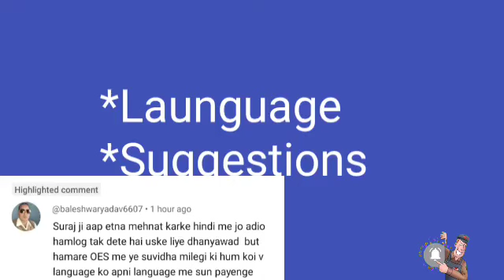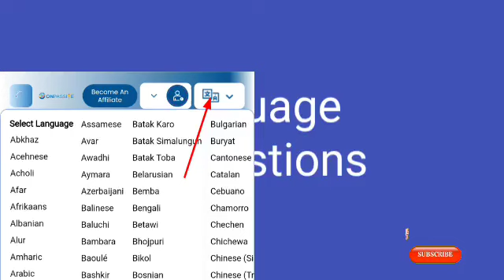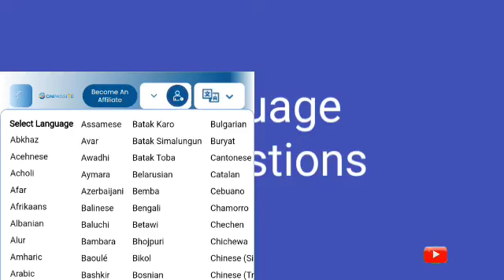Today's 2 Important Points for Affiliates about Language, Translation & Suggestions